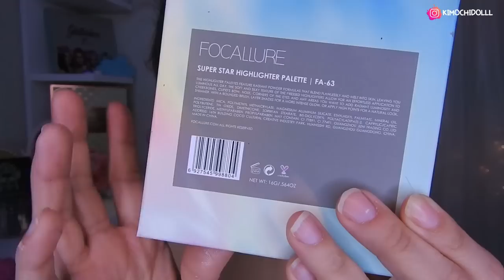MAQUILLAJE DRAMÁTICO TÉCNICA BRASILEÑA 2020